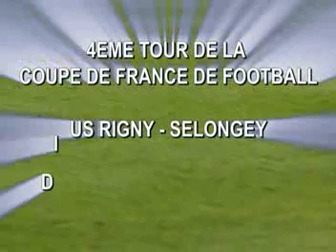US Rigny - Selongey, l'intégral (1)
4e tour de la coupe de France, le 5 octobre 2008 au stade Jean-Laville à Gueugnon.